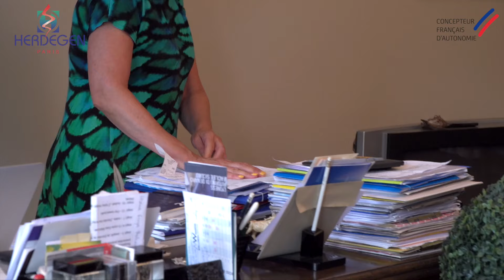Herdegen的CLIPPER IV & V , 带有卡扣和扶手的马桶垫增高器